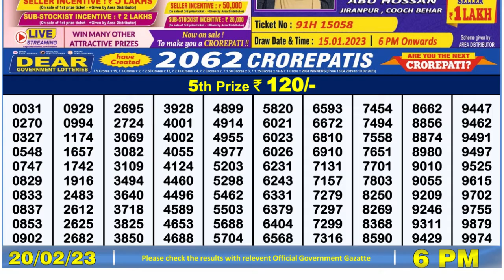🔴 Lottery Sambad Live 06:00pm 20/02/2023 Day Nagaland State Dear Lottery Result Pdf Download